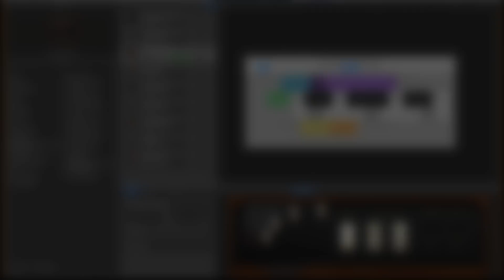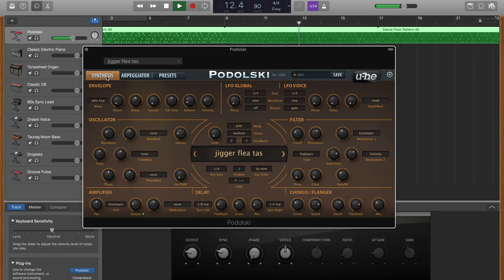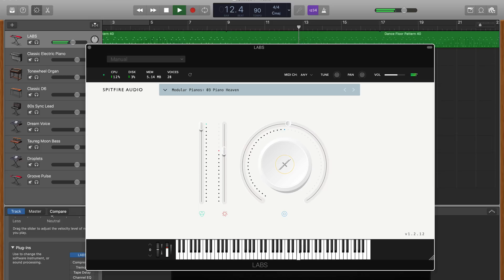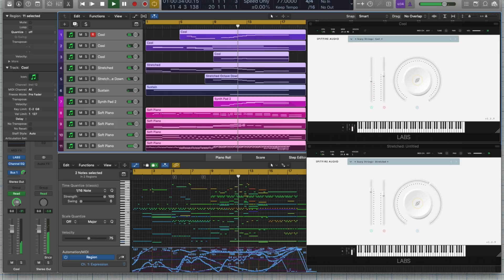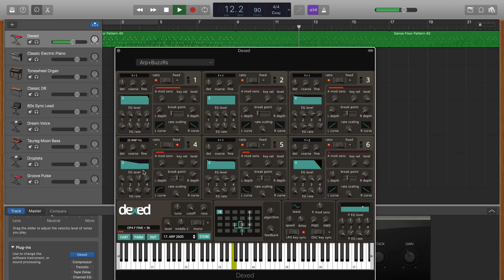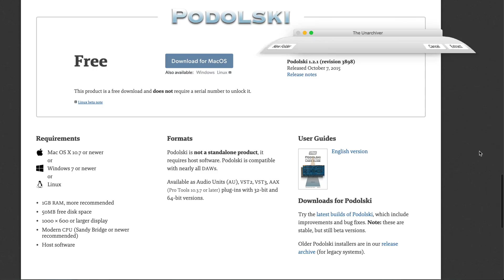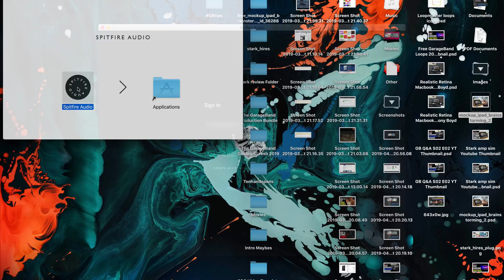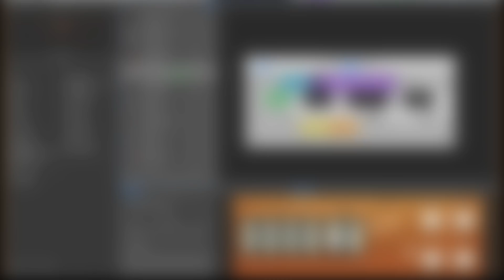Free GarageBand Instruments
In this GarageBand Tutorial, I share  of my favourite free Instruments that you can add to your audio arsenal in GarageBand for Mac.

➤Ready to master GarageBand? Hit the ground running with my free Quick Start Guide: